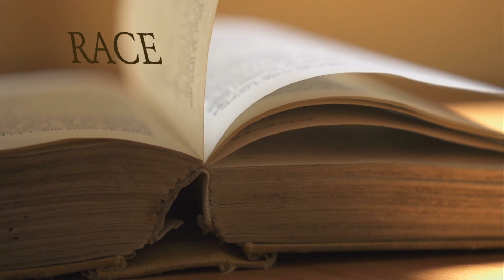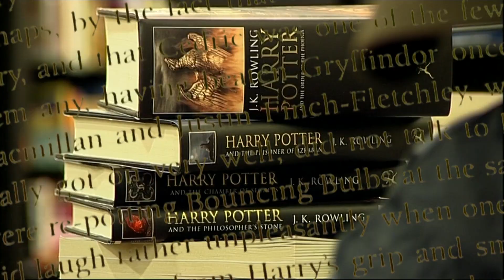Is sensitivity stifling literature? - BBC Newsnight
Publishers and writers are increasingly employing ‘sensitivity readers’ to proof-read material to avoid publishing anything deemed to be offensive. But is this going too far?
Steve Smith examines the trend, while Evan Davis speaks to Laura Moriarty, author of American Heart and to Sharmaine Lovegrove, publisher, Dialogue Books.